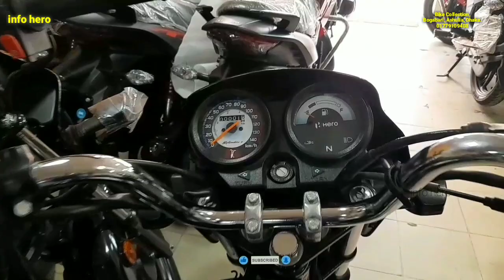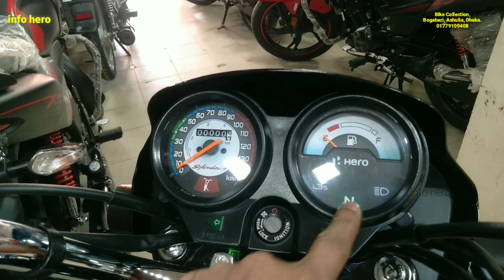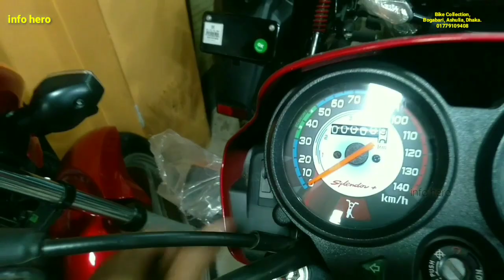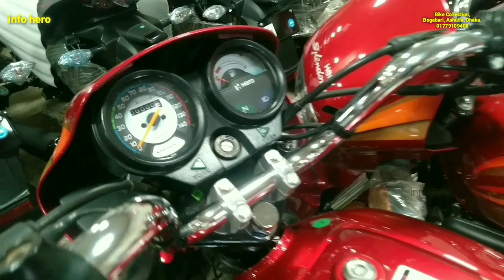চলছে লাখ পতি অফার || Hero Splendor Plus 100 IBS Price In Bangladesh 2022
Hero Splendor Plus 100cc ibs offer price in bd 2022
Hero Splendor+ IBS i3s  Splendor+ IBS powered by 97.2 cc which generates Maximum power 6.15 kW (8.36 Ps) @ 8000rpm and its maximum torque is 8.05 N-m @ 5000rpm. Hero Splendor+ IBS i3s mileage is 65 km.

Showroom, Bike Collection,Adderss  Bogabari,Ashulia,Dhaka.                                                                                               Cell - 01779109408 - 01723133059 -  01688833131
 hero splendor plus bs6 model
 hero splendor plus bs6 tamil hero splendor plus bs6 price hero splendor plus bs6 top speed, hero splendor plus bs6 new model
 hero splendor plus bs6 new model 2020
hero splendor plus price bd
 hero splendor plus price bangladesh hero splendor plus price kota
 hero splendor plus price in bangladesh 2018
 hero splendor plus price photo, hero splendor plus price
 hero splendor plus price 2020, hero splendor plus price in india
 hero splendor plus price on road
hero splendor plus price rate,new hero splendor plus price in bangladesh
 new hero splendor plus price
new hero splendor plus price 2020
 new hero splendor plus price in india
 hero splendor plus new engine price,splendor plus 100cc
 splendor plus 100cc price, splendor plus vs discover 100cc,hero splendor plus
 hero splendor plus price in bangladesh
hero splendor plus modified, hero splendor plus 2021 price in bangladesh
hero splendor plus ibs, hero splendor plus ibs i3s
 hero splendor plus ibs 2021
2023 New Hero Splendor Plus All Model price Milege New Features Ful Details in Bangla
 hero splendor plus ibs price in bangladesh 2021
hero splendor plus ibs i3s bd price
hero splendor plus ibs i3s new model
hero splendor plus ibs i3s 97.2 cc bike
 hero splendor plus ibs 2020 price
 hero splendor plus ibs i3s specifications.